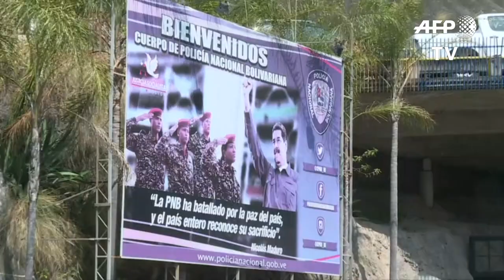Images of Venezuelan intelligence service headquarters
Juan Guaidos chief of staff Roberto Marrero was grabbed by SEBIN officers when they staged a pre-dawn raid on his Caracas home, according to Guaido and a recorded voice message by Marrero published on social media. IMAGES of Venezuelan SEBIN intelligence service headquarters